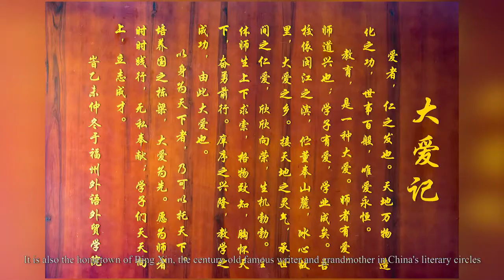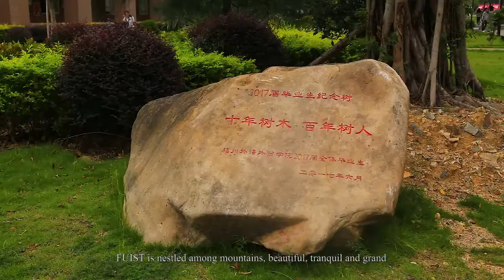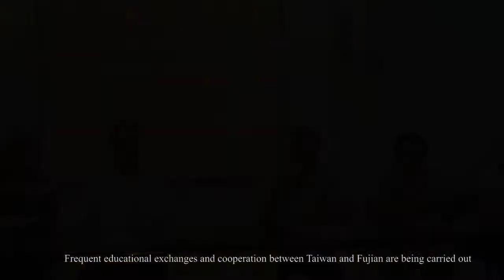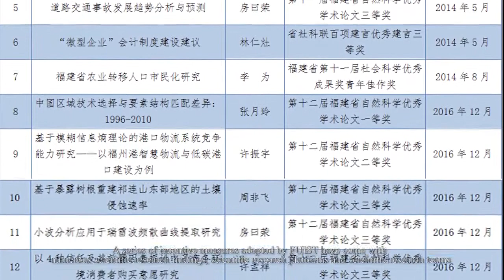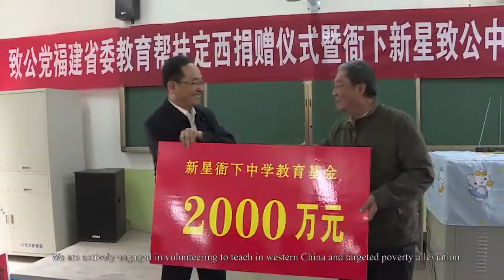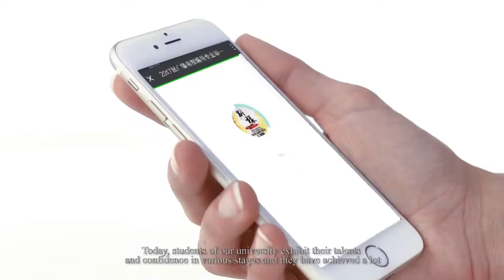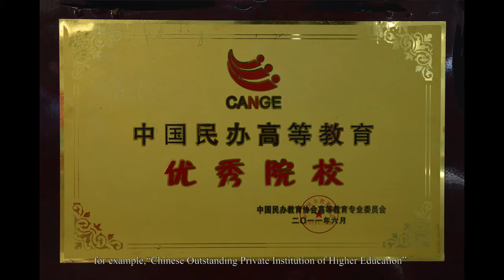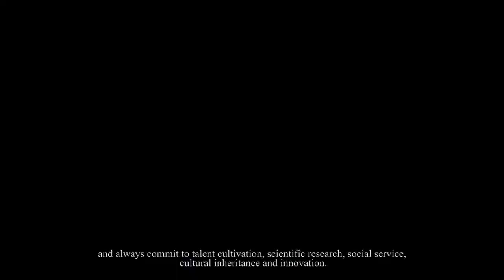Fuzhou University of International Studies and Trade English Introduction